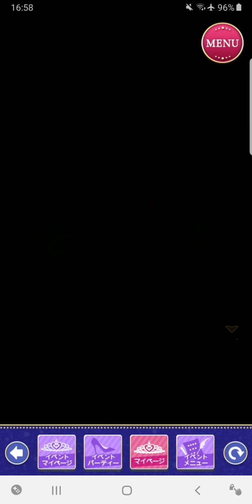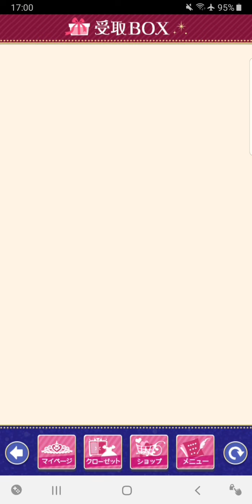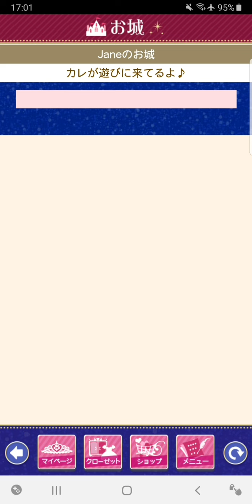王子様のプロポーズ Eternal Kiss [王子様EK] シオン Sion [愛してる。俺がアンタを絶対幸せにするよ] Sweet Happy End 🎂🎉🎊🥳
Kuon＆Sion ’s Birthday